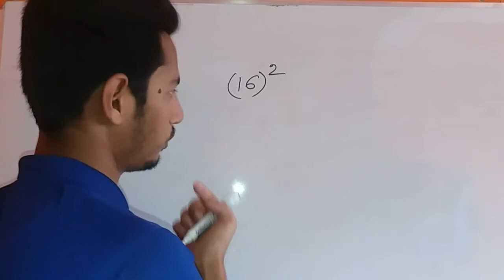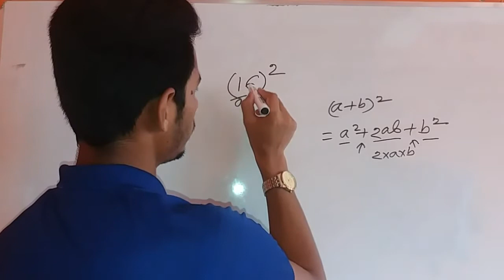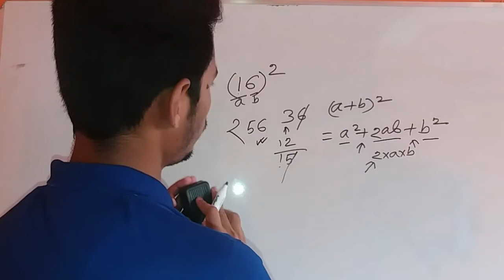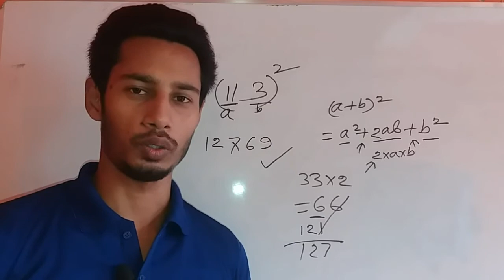বর্গ নির্ণয় যে কোন সংখ্যার With প্রিয় শিক্ষক Rubel Hassan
একটি সূত্রের সাহায্যে যেকোন সংখ্যার বর্গ নির্ণয় করুন মাত্র কয়েক সেকেন্ডে।

আর সবার আগে আমার পরবর্তী ভিডিও পেতে বেল বাটনটিতে ক্লিক করে অল করে রাখুন। ৷৷৷৷৷৷৷।।৷৷৷৷৷৷৷।।।।।।।।ধন্যবাদ।।।।।।।।।।।।।।।।।।।।।।